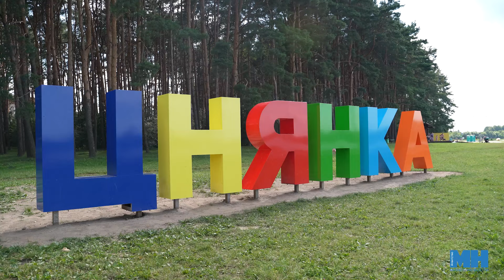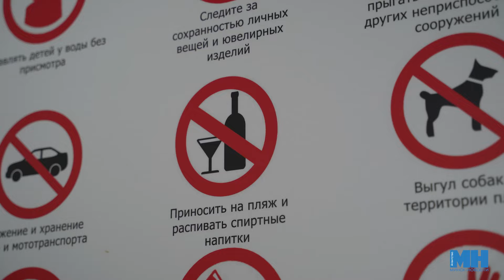Вода не щадит никого || Двадцать человек утонули в Беларуси за выходные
Вместе с температурой воздуха неумолимо растет количество жертв на воде. ОСВОД бьет тревогу. На спасательной станции «Цнянская» спасатели рассказали, какая самая распространенная причина трагедий на воде и как этого избежать.

Над сюжетом работали Ксения Грузинова, Павел Мешкуть.